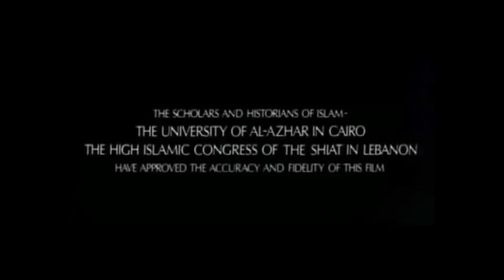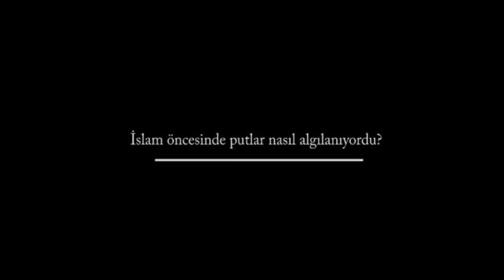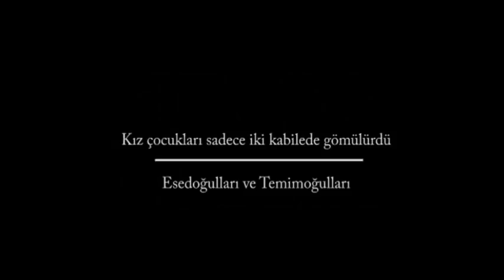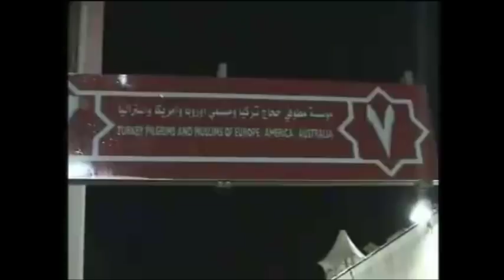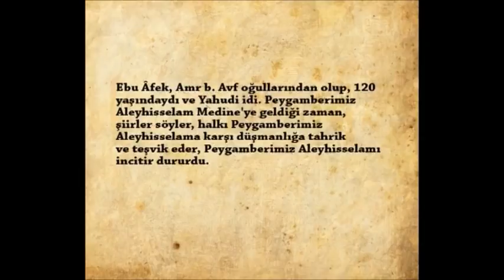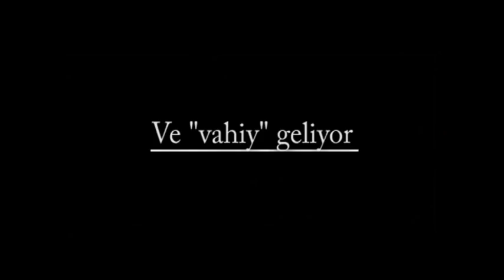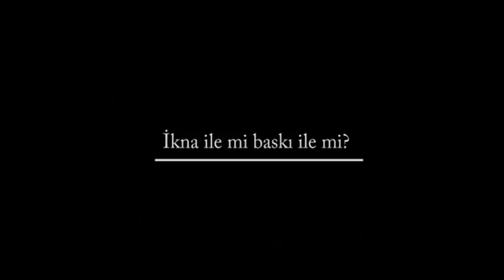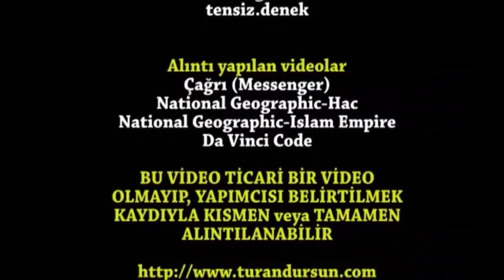Tarihsel Gerçekler Işığında Çağrı Filmi (Tek Parça)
Turan Dursun Sitesi Video Grubu tarafından yapılan bu video çalışmasında, tarihsel gerçeklere uygun yapıldığı iddia edilen Çağrı filminin eleştirisi yapılmaktadır. Daha önce telif hakları nedeniyle ülkemizde izlenemeyen 33 dakikalık videonun ilgili kısımları restore edilerek tek parça halinde tekrar yayıma sunulmuştur. İyi izlemeler.